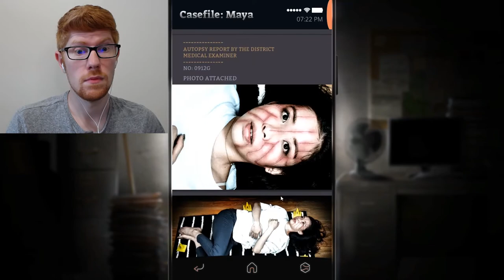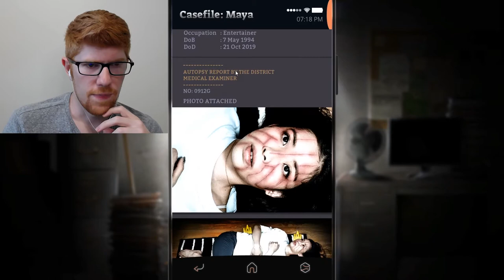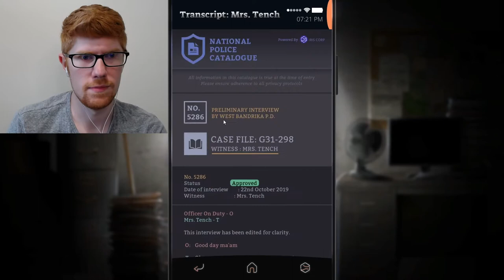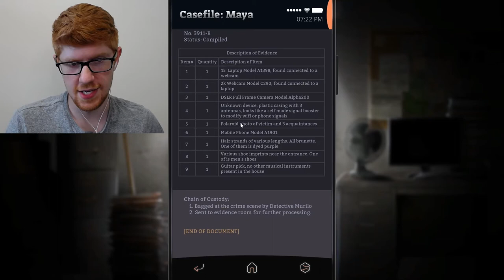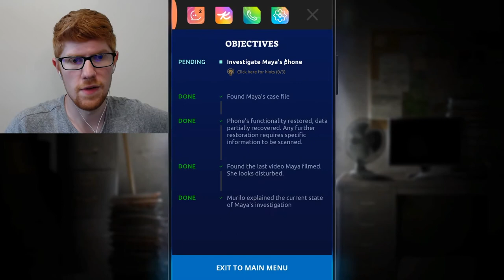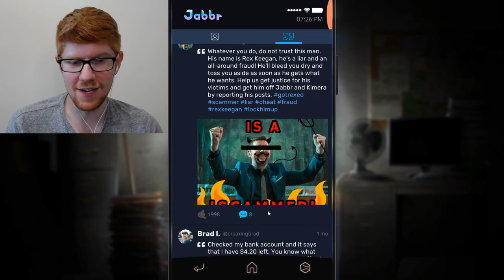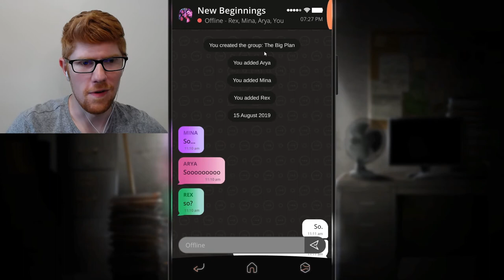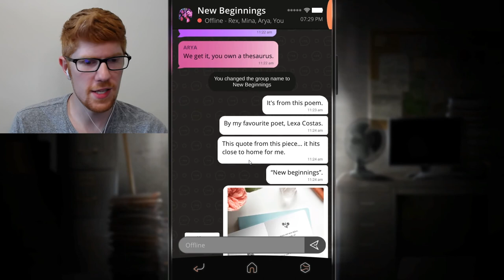SOCIAL MEDIA CONTROVERSY!!! - Simulacra 2 Let's Play Part 2 || MISTERRED PLAYS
We've all been there. There's a social media controversy, and it seems that Maya's right in the middle of it... Uh, oh. Maya's cancelled!